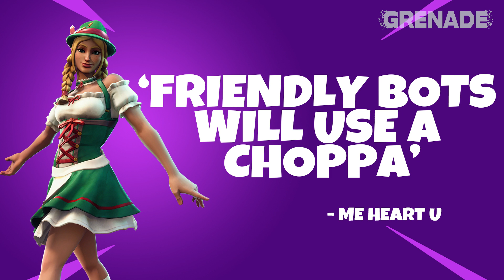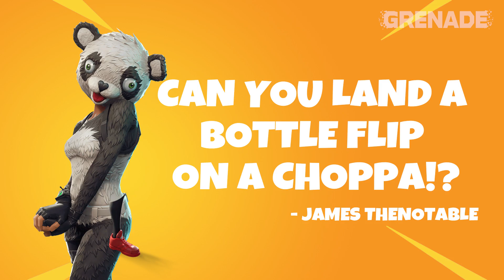Rocket Ride THROUGH a Choppa?! Fortnite MythChasers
Code ADAMARU users... You made this series possible. Thank you!

Name in video...
It's simple! Use Code ADAMARU when buying something in the store. Take a pic and DM me it on twitter @adamgrenade (if it's an old item please take a video as people lie about things in the store, sorry)

Pro Tip #66 - Order 66 was a necessary evil